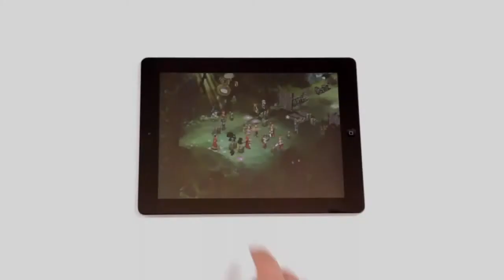Trailer DOFUS Battles 2